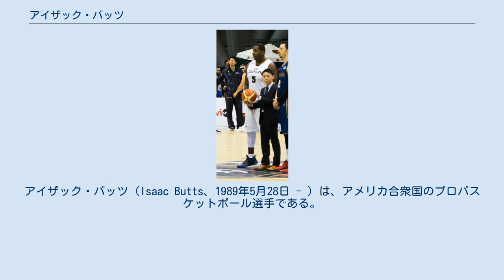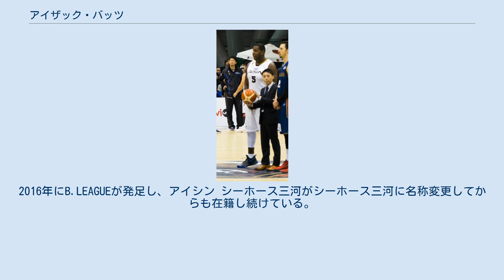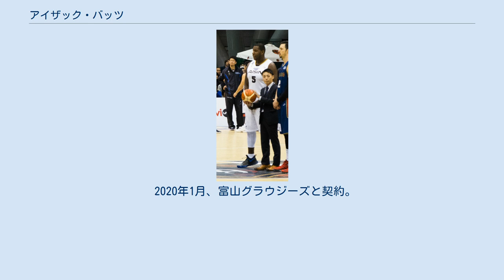アイザック・バッツ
アイザック・バッツ（Isaac Butts、1989年5月28日 - ）は、アメリカ合衆国のプロバスケットボール選手である。
B.LEAGUE・越谷アルファーズに所属している。
 NCAAディビジョン1のサザン・カンファレンスに属するアパラチアン州立大学時代には、2004-05シーズンにアイシン シーホースでプレーしたジェイソン・カペルHCの下でプレーした。
2012年のNBAドラフトでは指名なしだった。
2012-13年シーズンにはNBLカナダのモンクトン・ミラクルズでプレーし、オールスターゲームに出場。
新人王を獲得し、オールNBAカナダ（ベスト5）、オールディフェンシブチームにも選ばれた。
2013-14年シーズンはバスケットボール・ブンデスリーガ（BBL）のSCラスタ・フェヒタでプレーした。
 2014年にはNBLの兵庫ストークスと契約。
2014-15年シーズンには平均15.56リバウンドを記録してリバウンド王のタイトルを獲得し、NBL屈指の巨漢センターとしての地位を確立した。
このシーズンの兵庫ストークスの外国人選手はバッツとウィリアム・ナイトの2人のみであり、身長が200センチを超えるのはバッツだけだった。
 2015年7月30日にはNBLのアイシン シーホース三河に移籍した。
2015-16年シーズンはフィールドゴール成功率65.5%がリーグ1位を記録した。
2016年にB.LEAGUEが発足し、アイシン シーホース三河がシーホース三河に名称変更してからも在籍し続けている。
2017年3月12日の仙台89ERS戦では24リバウンドを記録し、栃木ブレックスのライアン・ロシターが持っていたBリーグの1試合最多リバウンド数を更新した。
2016-17年シーズンの平均リバウンド数11.7はロシターと川崎ブレイブサンダースのニック・ファジーカスに次いでリーグ3位だった。
2017-18シーズンの平均リバウンド数10.3はファジーカスに次いでリーグ2位だった。
 2019-20シーズンもシーホース三河との契約継続が発表されたが、メディカルチェックを受けた結果、検査の重要項目について契約を継続できないという結果が出たため契約解除となった。
 2020年1月、富山グラウジーズと契約。
 2020年7月、B2リーグの越谷アルファーズと契約した。